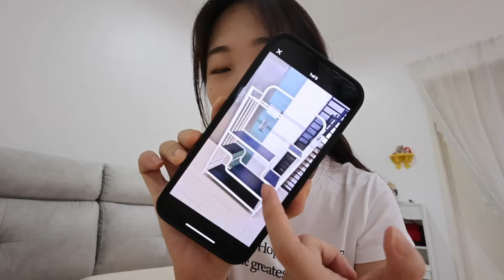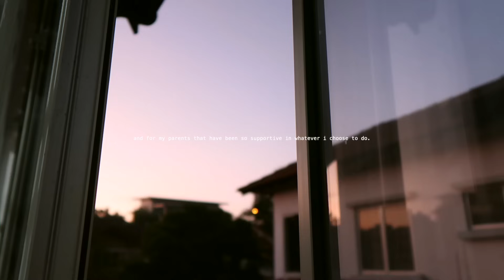I'M MOVING OUT 📦 entering my living alone era + empty apartment tour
to next chapter. x